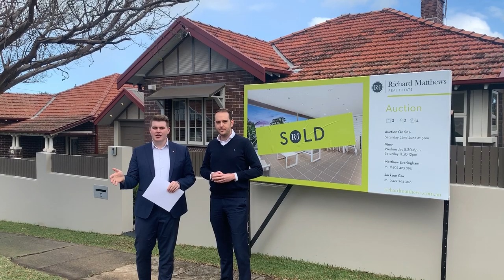POST AUCTION UPDATE WITH MATTHEW & JACKSON | 3 FRANCES AVE, STRATHFIELD SOUTH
POST AUCTION UPDATE WITH MATTHEW EVERINGHAM 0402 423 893 & JACKSON COX 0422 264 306 | 3 FRANCES AVE, STRATHFIELD SOUTH. RICHARD MATTHEWS REAL ESTATE 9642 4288